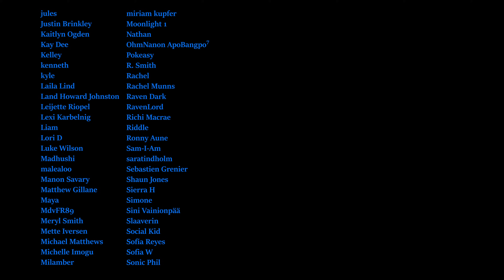**INCREDIBLE EPISODE** Friends Season 4 Episodes 11 & 12 Reaction: FIRST TIME WATCHING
• RYYZN - Misfits (...